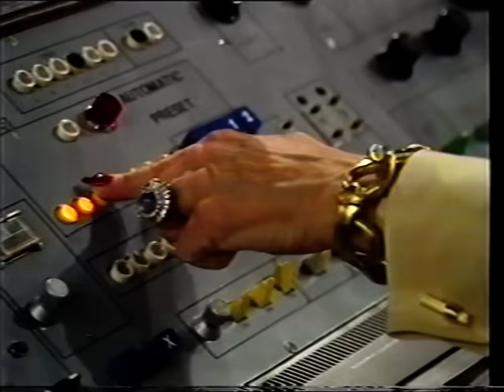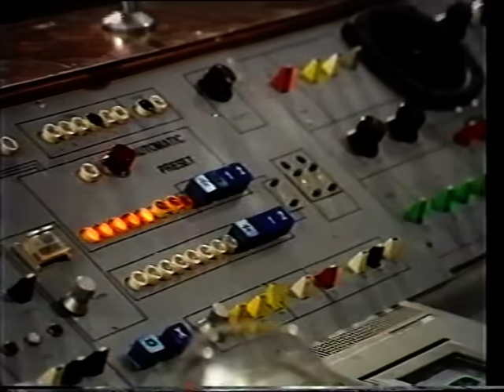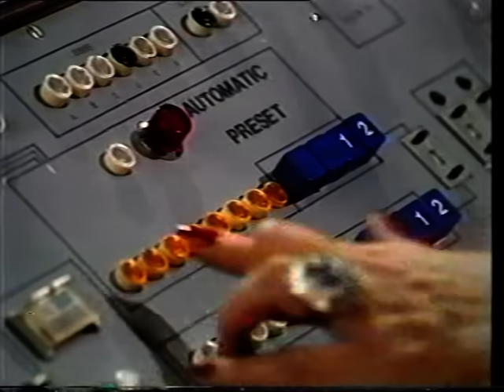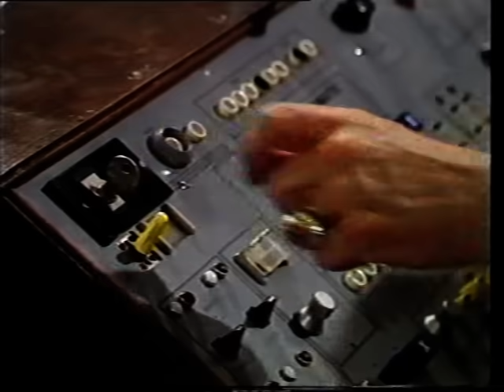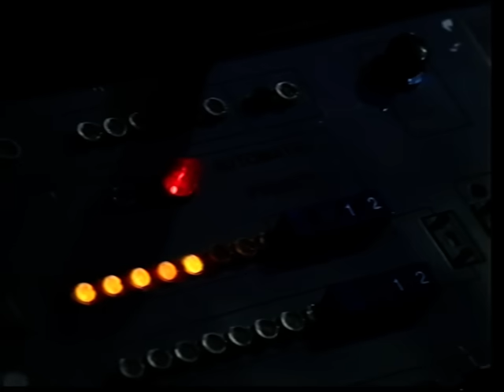A Talent for Murder (TV)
Angela Lansbury and Laurence Olivier star in this TV whodunit.
Originally recorded on VCR then transferred to VHS then transferred to DVD.  Not the best quality but otherwise unobtainable.